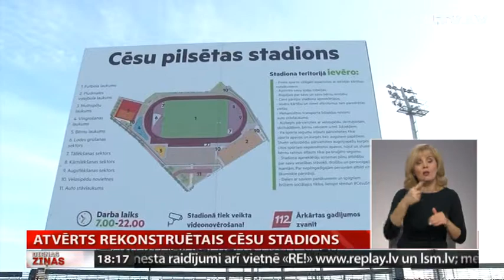Atvērts rekonstruētais Cēsu stadions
No šīs nedēļas cēsiniekiem pēc pusotra gada būvniecības atvērts rekonstruētais un ilgi gaidītais stadions. Noslodzes stadionam netrūks, jo turpat blakus atrodas Nacionālo bruņoto spēku instruktoru skola un Cēsu profesionālā vidusskola. Jau tagad ieplānoti vairāki valsts mēroga sporta pasākumi, kas nākamvasar notiks Cēsīs. Turpina Vidzemes TV.